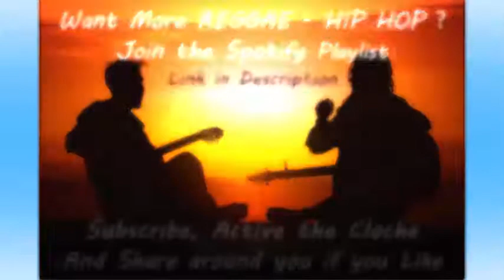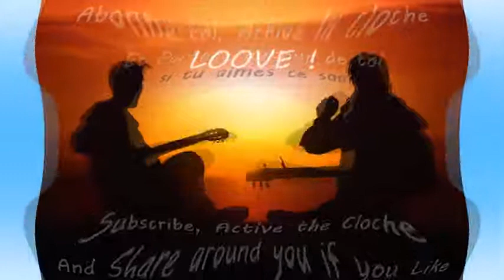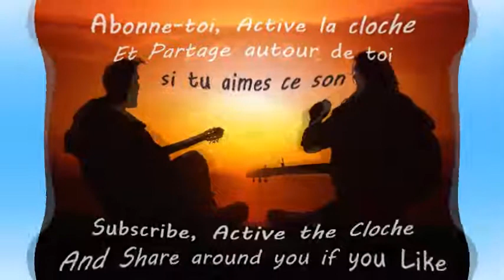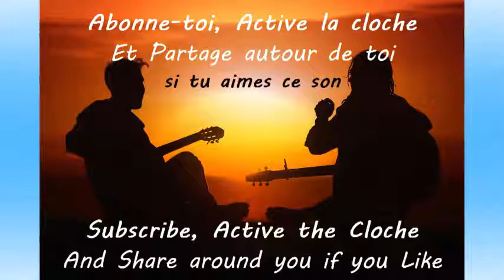[47ter] [On Vient Gacher tes Classiques - Freestyle] Hip Hop - Rap Fr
47ter
On Vient Gacher tes Classiques - Freestyle
hip hop - rap fr